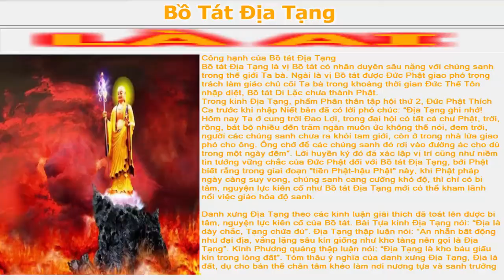Công hạnh của Bồ tát Địa Tạng BỒ TÁT ĐỊA TẠNG LÀ AI